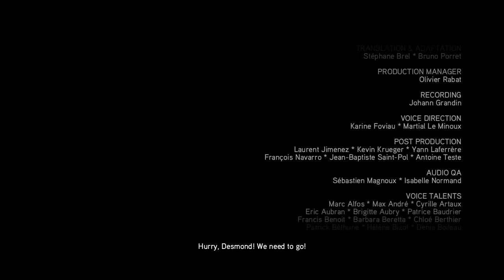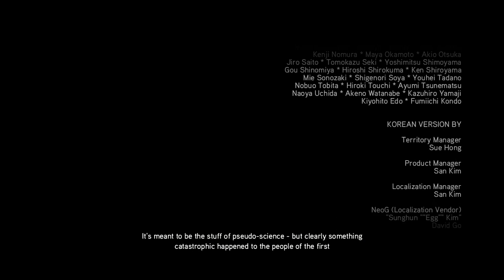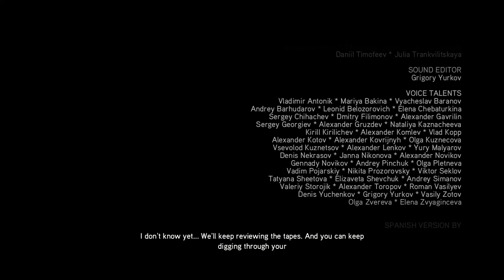Assassin's Creed 2 ENDING (Desmond Miles & Lucy Stillman)